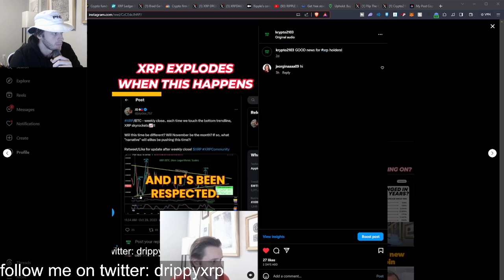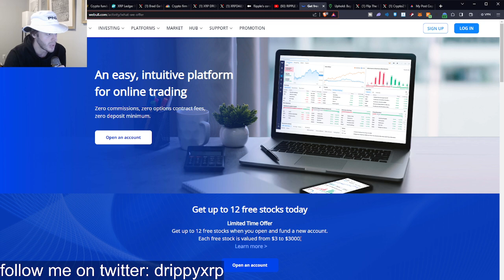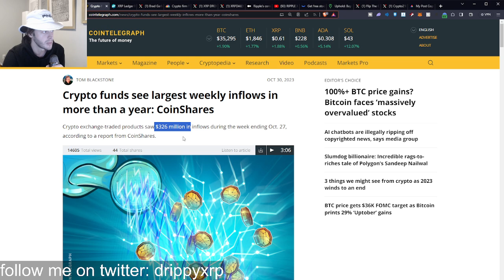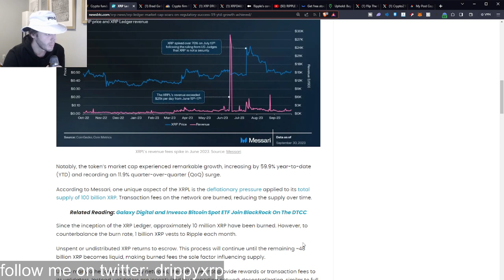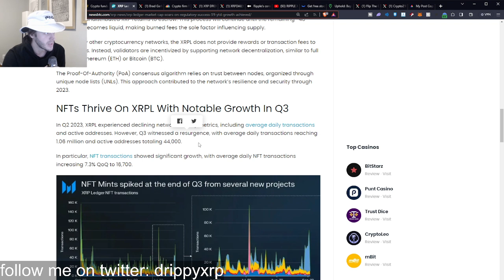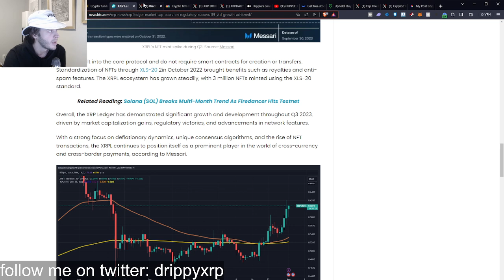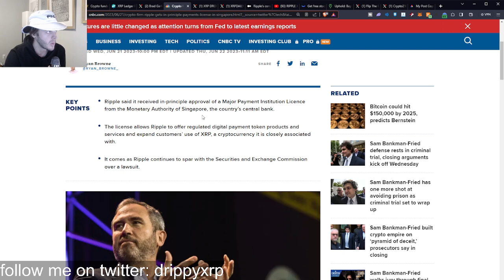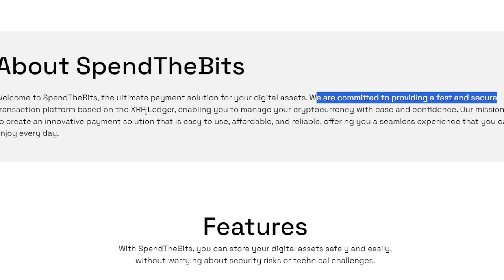XRP Ripple #1 reason why XRP will PASS BTC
💲 Receive $41 GUARANTEED! Sign up on WeBull and deposit JUST $0.01 and you'll receive $41 in FREE STOCKS (you can get up to $15k but usually you'll get $41 to $300). Invest or sell the stocks and withdraw, whatever you prefer. Don't miss this promotion! (ends soon)